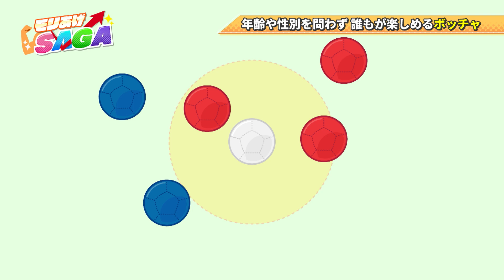【モリあげSAGA】＃８ 令和６年９月26日OA「ボッチャ」インタビュー篇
「FBS福岡放送」令和６年９月26日21時54分～OA分を、特別公開中！

SAGA024国スポ・全障スポを盛り上げる新番組！
佐賀県出身FBSアナウンサーの森洸さんが、体を張って国スポ・全障スポ競技を体験。
SAGA024国スポ・全障スポの魅力に迫ります！

今回は、SAGAパラスポーツセンターにて、全障スポ競技のボッチャを取材。
ボッチャに対する思いや全障スポに向けてお話を伺いました。

このチャンネルでは、佐賀県の観光名所・食・住環境など、佐賀県の魅力を動画で発信します！是非佐賀県にお越しください。